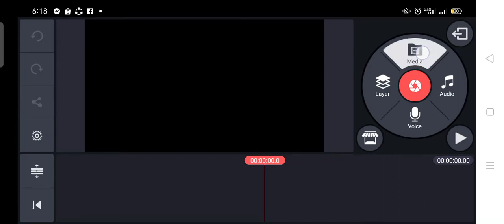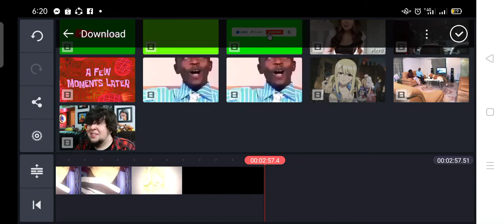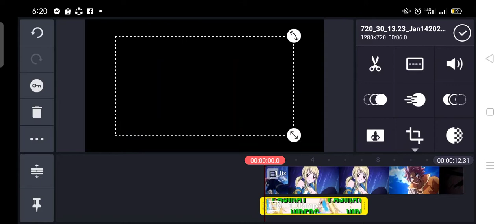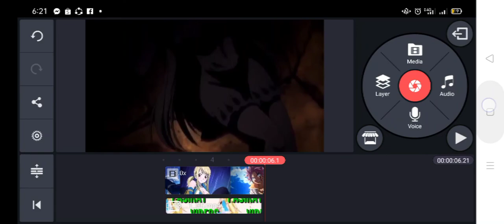ANIME INTRO TUTORIAL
Let me help you gumawa Ng nauusong intro  Ang anime intro .
all you have to do is watch and learn.
Thanks for walang sawang suporta